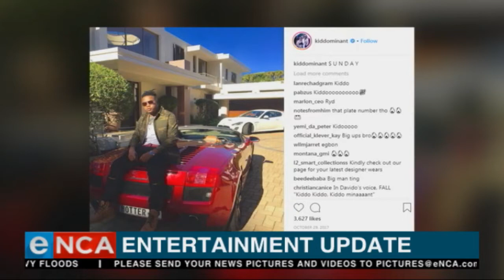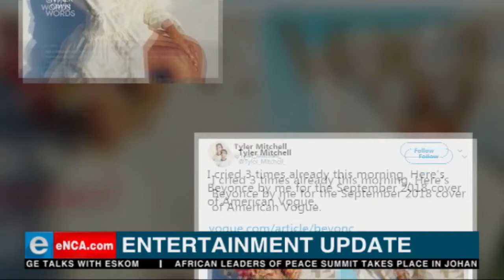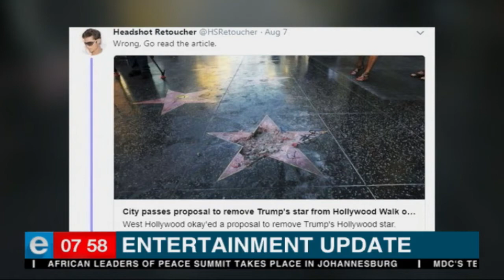Entertainment update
The latest in the world of entertainment. Lindiwe Sithole talks about Trumps Hollywood star, Beyonce's Vogue cover and first black photographer.